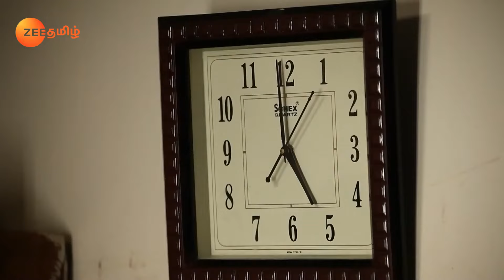Rajamagal - Full Ep - 222 - Thulasi, Vishwa - Zee Tamil